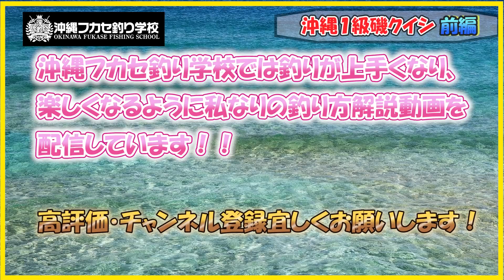フィッシングギャングの宮城梓さんとクイシに行ったら事件が起きた！！【前編】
ルアーフィッシングの名人　フィッシングギャングの宮城梓さんと沖縄県の１級磯、クイシ釣行！
フカセ対象魚を数釣りして大型のブダイも確保、、、、
そして事件はその後に起きました、、、

釣果速報や有益な情報発信してますのでぜひ一度ご覧ください！

動画素材使用 オープニング動画は作成者に許可を頂き使用しています。